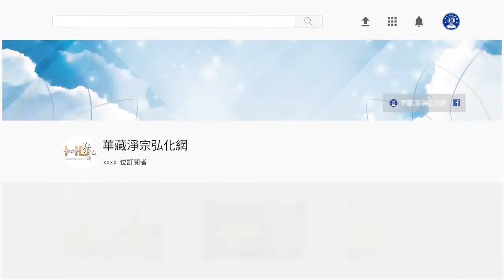法音普薰集（粵語配音） 250學佛人的好榜樣